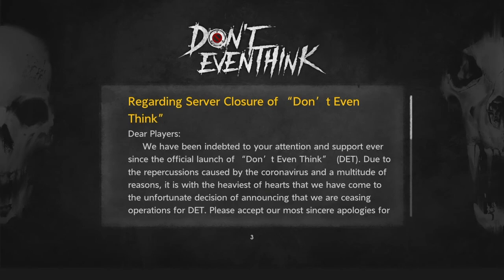Dont even think werecat victory